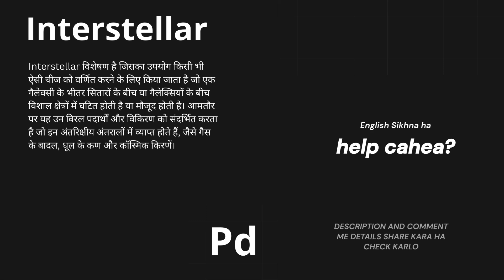interstellar Meaning in Hindi/Urdu | Meaning of interstellar | interstellar ka matlab?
Learn the meaning of the English word interstellar in Hindi in this short video lesson.